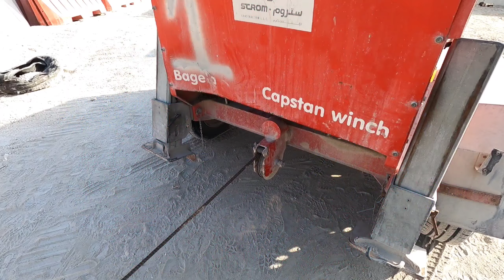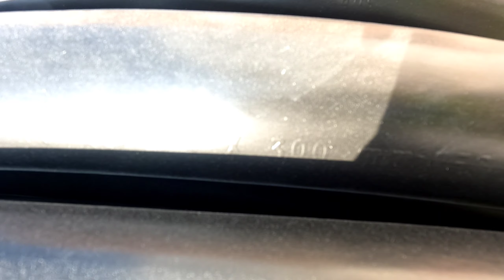MARAMI PA RIN | ASPHALTING | CABLE PULLING | EXCAVATIONS | PROJECT UPDATE | TONSKIE TV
MARAMI PA RIN | ELECTRICAL DUCT | CABLE PULLING | EXCAVATIONS | PROJECT UPDATE | TONSKIE TV

Hi mga Kaberks, sa video na ito ipakita ko sa inyo Ang update ng aming project. Patuloy na excavations, cable pulling, cable duct preparations, asphalting works at iba pa...

Ito ang link doon sa previous inspection ko mga ka berks...

Qatar, Al Rayan, Site inspections, construction, road works,construction works, Qatar road, kerb stone, round about, fire hydrant installation, Gully construction, road levelling, water pipelines, Gullies, pipes, valves, installation of valves, water valves, asphalting,